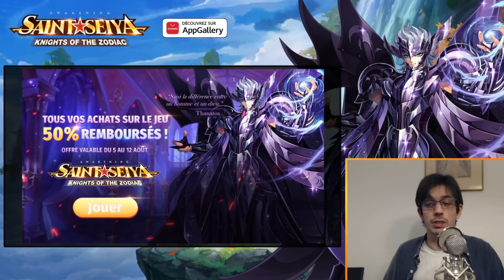[SAINT SEIYA AWAKENING] Huawei 50% remboursés pour Thanatos & meilleurs packs